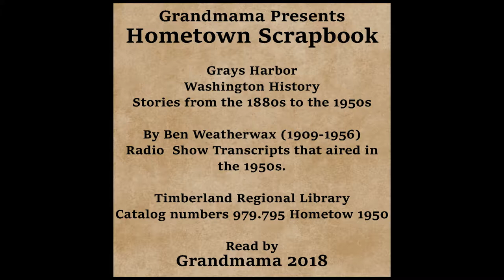Hometown Scrapbook - Joe Graham #1